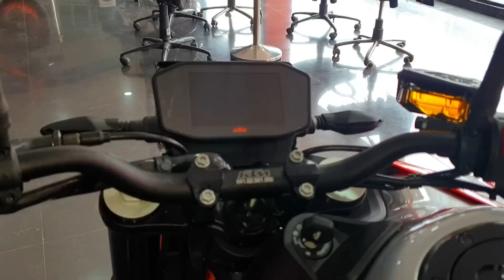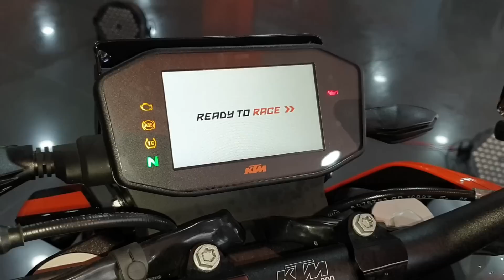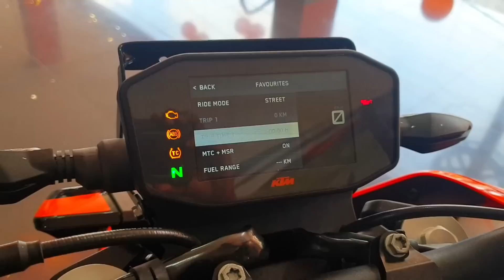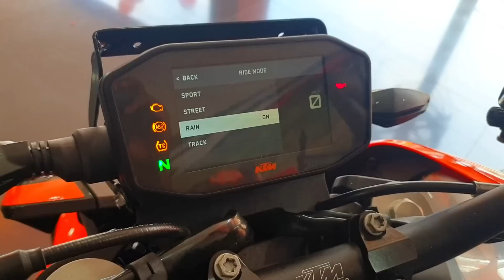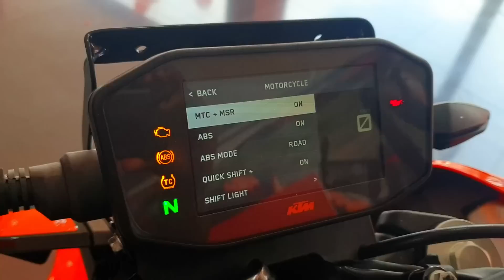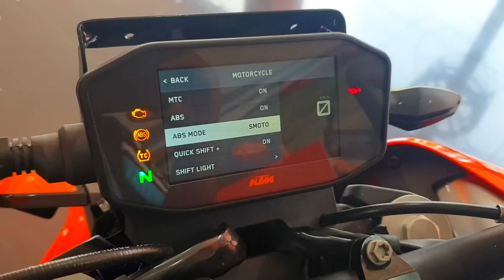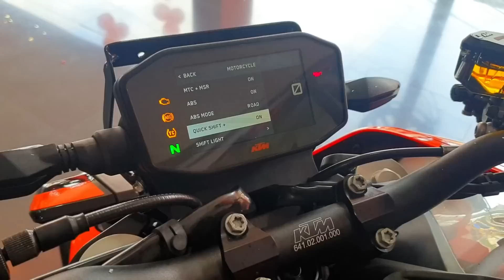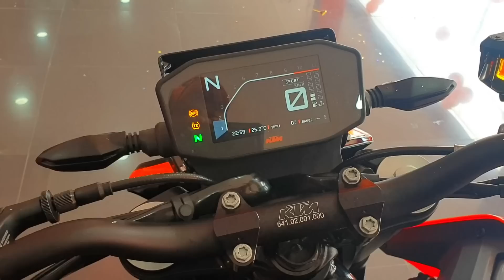KTM Duke 790 Tamil Review Detailed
As promised, here's my Tamil Review of Duke 790 where i tell you everything that you need to know. I explain about all the electronic aids on board like Traction Control, Motor Slip Regulation, Anti Wheelie, Launch control, slipper clutch, cornering ABS, and more.